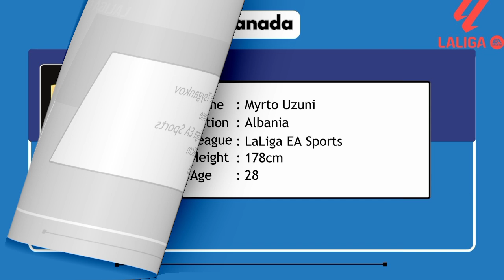Best Player per Club in LaLiga 2023/2024 | EAFC 24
Welcome to our football information channel!